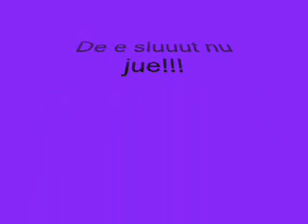Varning på stan med Lenapunk bla...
Me again...jippie!!! Ha haaaa...